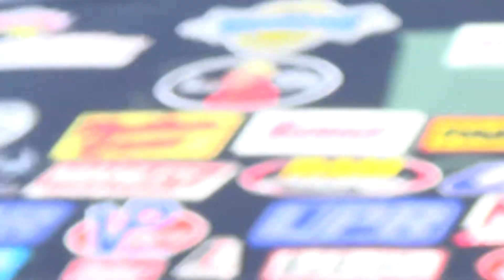PT3 Sportsman QUAL From the Line Cecil nov 5 2016